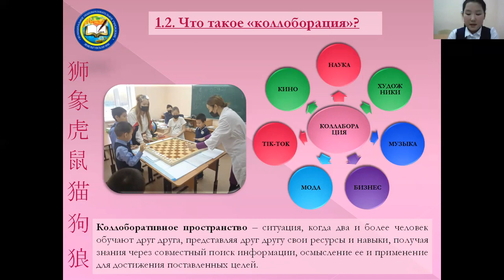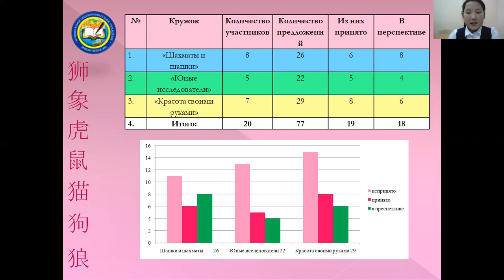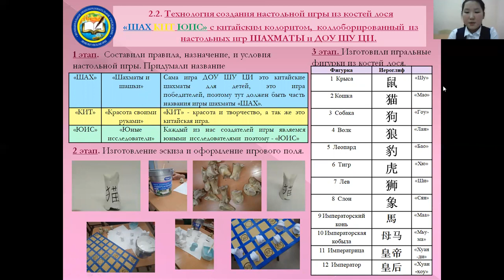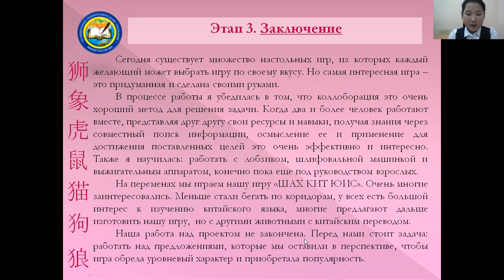Анита Винокурова - 9.3 Прикладной дизайн и декоративно-прикладное искусство /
Тема: Проект: Настольная игра с китайским колоритом
«ШАХ КИТ ЮИС » из костей лося, коллаборированный из
настольных игр «ШАХМАТЫ» и «ДОУ ШУ ЦИ»

Руководитель: Артамонова Василиса Афанасьевна учитель китайского языка; Санникова Лилия Семеновна учитель математики.

Школа: Муниципальное бюджетное общеобразовательное учреждение "Люксюгунская основная общеобразовательная школа"